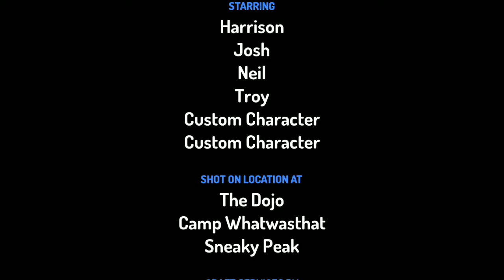Most funny video (in hindi) the brothers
Happy day!